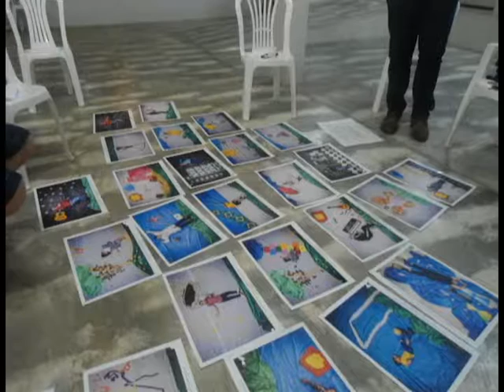CRAS REALIZA TRABALHO COM A CULTURA JAPONESA